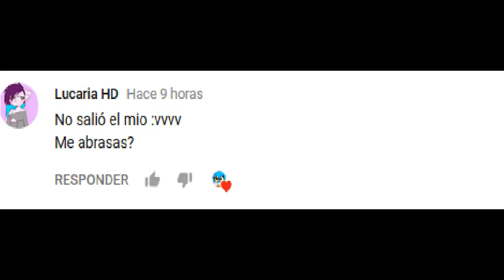Respondiendo 2 :b